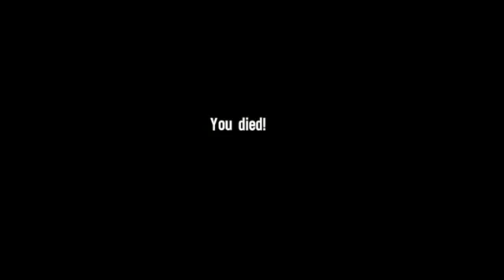Spec Ops The Line Playthrough Part 27